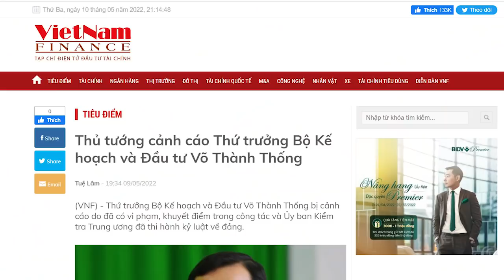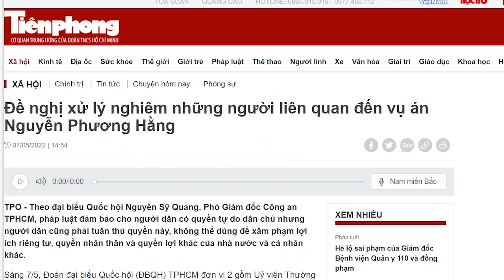Phạm Minh Chính dám “vuốt mặt” Nguyễn Phú Trọng, muốn đè ông Tổng?